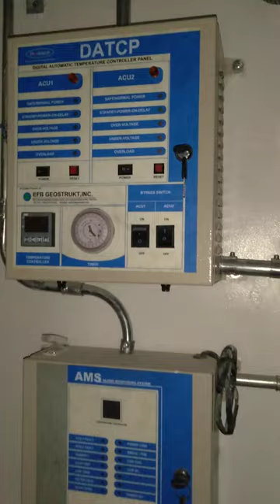Enclosed circuit breaker | over designed?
Mga ka ee rocks ano sa tingin niyo dito over designed or talagang gusto lang talaga ng client ng safe na safe ang system niya..dahil naging tatlo na ang disconnecting switch niya sa load side ng feeder.